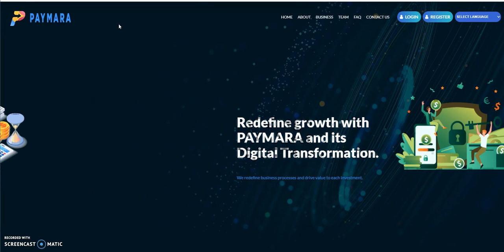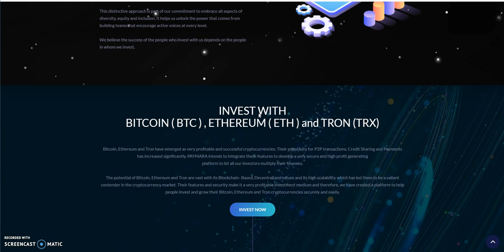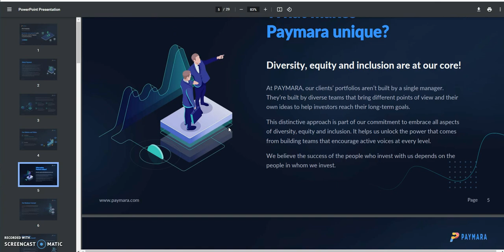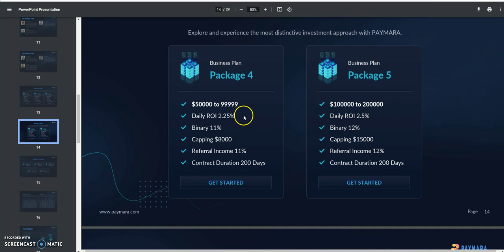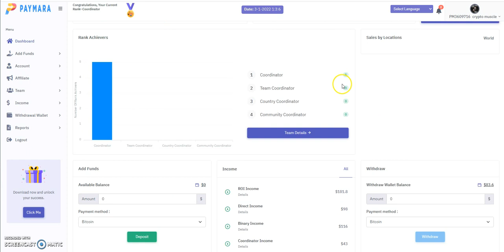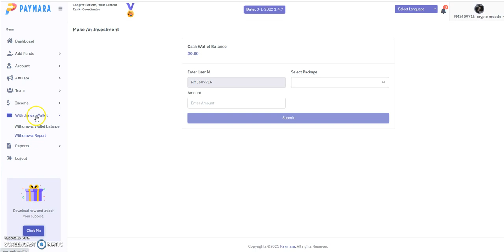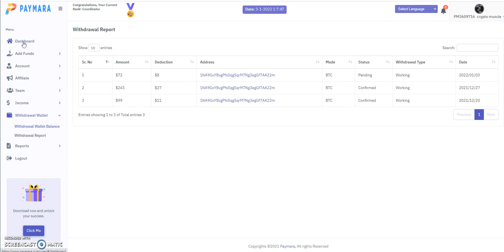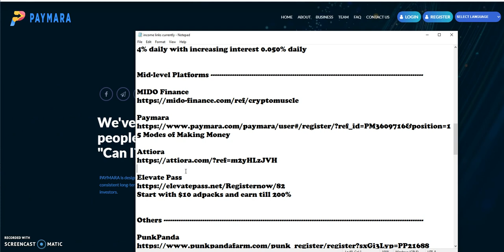PAYMARA - Passive Income Platform - 5 Modes of Making Money in this Platform - So far So Good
Episode 2333

Matrix Platforms

A Smart Contract built on BNB to make Income

4% daily with increasing interest 0.050% daily

Mid-level Platforms

5 Modes of Making Money

Others